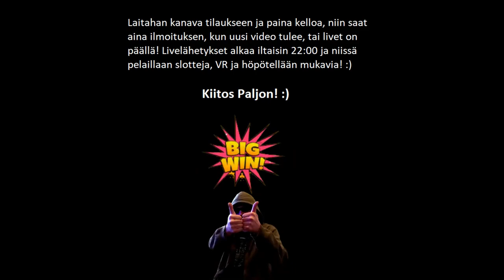Testissä Ärrän Hodari Ja Muuta Mukavaa! :)